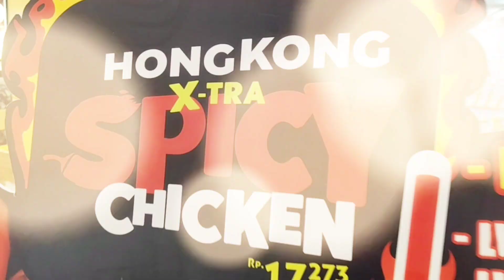Golden Lamian Hongkong Spicy Chicken Yang Super Duper Pedas Mantab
Ter The Best Deh Golden Lamian..
Mie Nya Enak Banget Sumpah..
Rasa Mie Nya Itu Khas Banget..
Semua Menu Nya Berciri Khas..
Apa Lagi Menu Baru Nya, Hongkong
Spicy Chicken Nya.. Warna Buanget..